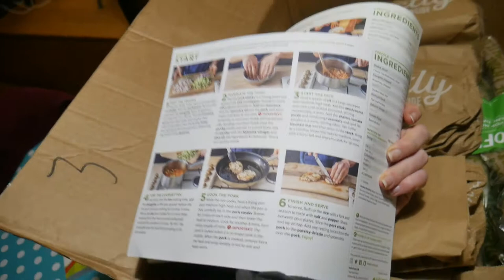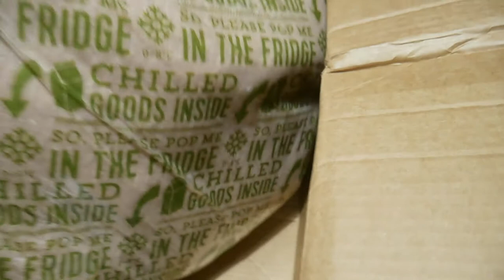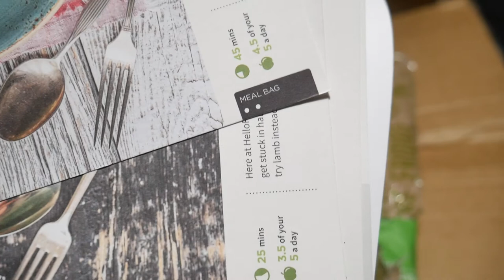5 Days of Hello Fresh Recipes - Intro and Unboxing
Today is the start of a new mini series Jon and I have been working on for the last few weeks and we can't wait for you all to see it

We are cooking and vlogging 5 days of Hello Fresh Recipes. Here is the plan and an unboxing of the hello fresh delivery.

What gear we use:

Panasonic Lumix G7
YONGNUO YN-300 III LED Camera Video Light
Velbon Sherpa Tripod

Well I'm Chantele, a (just turned) 30 year old, married mum of one human (Elian) and one fur-baby (Opie the Cocker Spaniel) living in South Wales. With my hubby Jon we run a newborn and wedding photography company (cross-Jones photography) and a studio company (Little Green Shed Studio) plus our little blog (Two Hearts One Roof). See some links below to find out more about us!

I love to chat about parenting, slimming world, travel, interiors, shopping and fashion, and we are enjoying vlogging bits of our life to help keep the memories for our future.